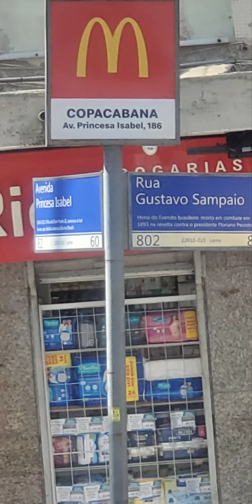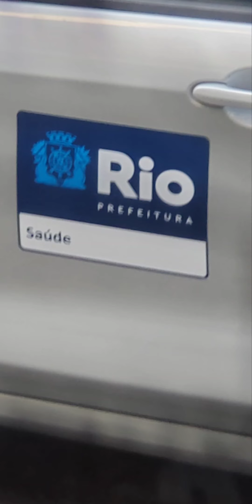R I O IN 2023 ! PART 3. 10 DAYS SOUTH AMERICA LATIN HOLIDAYS ABOARD CELEBRITY INFINITY .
RIO IN 2023 !. PART 3. / DAY 10
10 DAYS SOUTH AMERICA LATIN HOLIDAYS
ABOARD CELEBRITY INFINITY CRUISE SHIP

PART 3 .MOTOR COACH
TOUR AROUND RIO DE JANEIRO

A VISUAL MEDIA
BY TONY A.PELIPADA.
WORLD TRAVELER

APRIL 22,2023